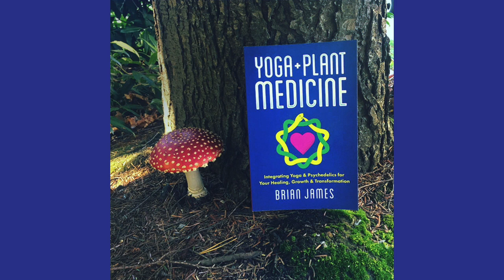Integrating Yoga & Psychedelics (Yoga & Plant Medicine Audiobook)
Readings from my book Yoga & Plant Medicine: Integrating Yoga & Psychedelics for Your Healing, Growth & Transformation (2019)

• Episodes with commentary available at medicinepathpodcast.com or wherever you get your podcasts.